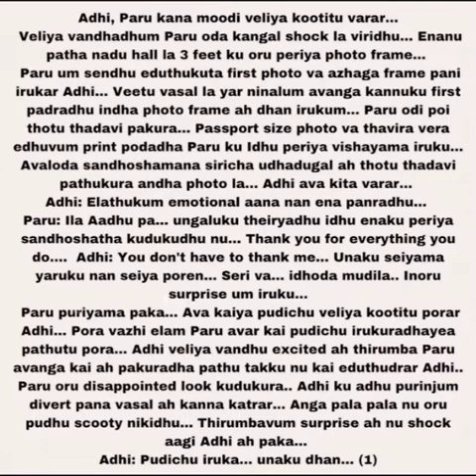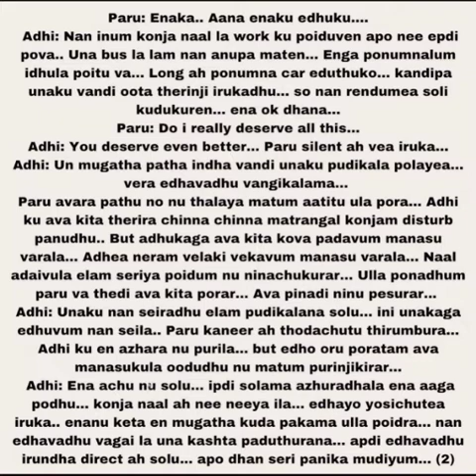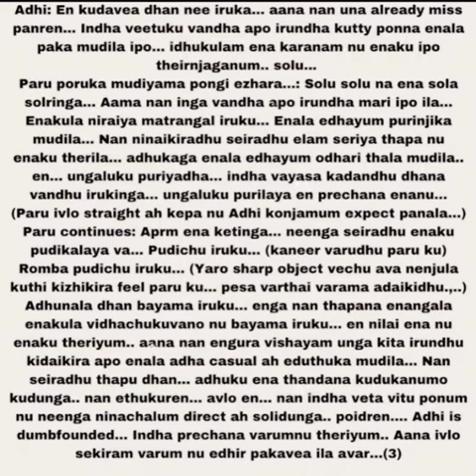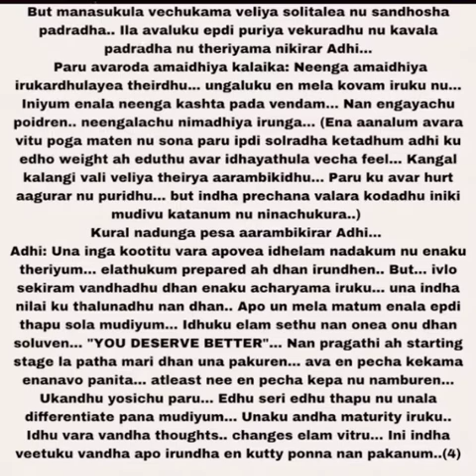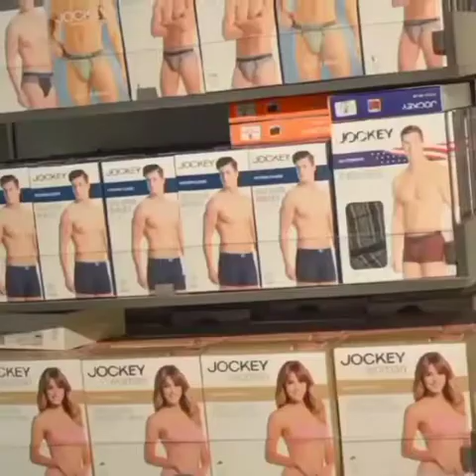Thirsty Heart || Episode 16 Part 1 || AP Tale Time || Shades of AP Kadhal